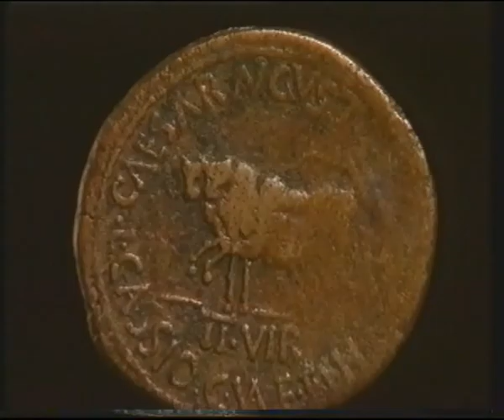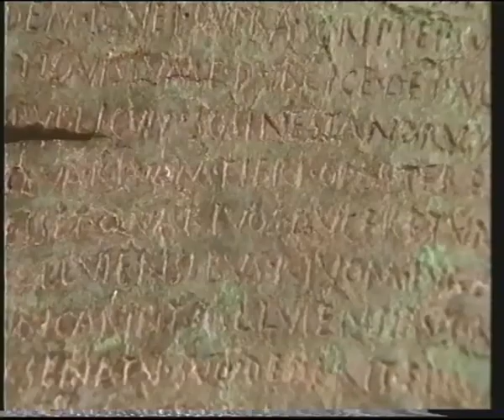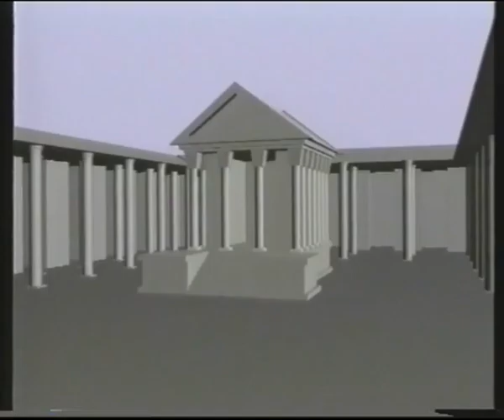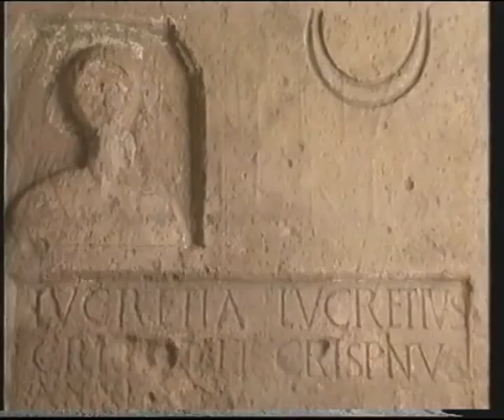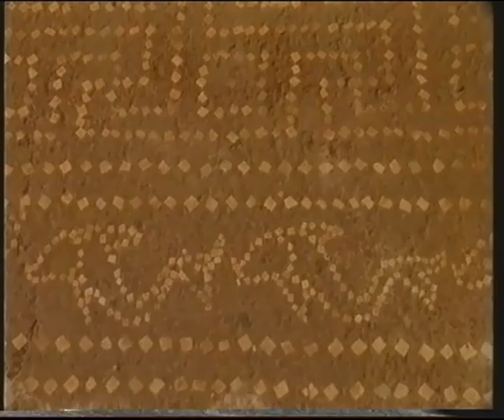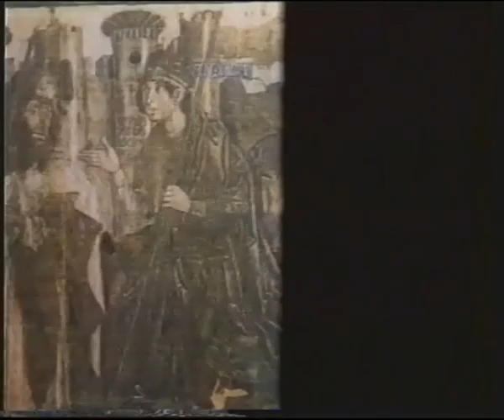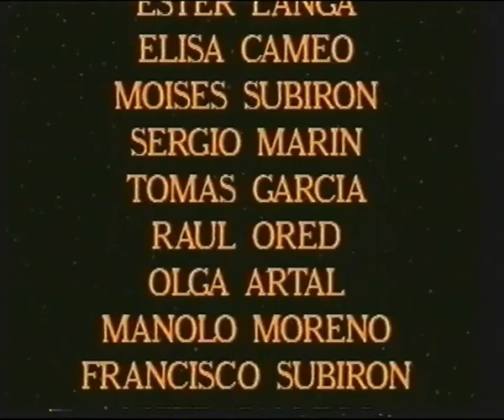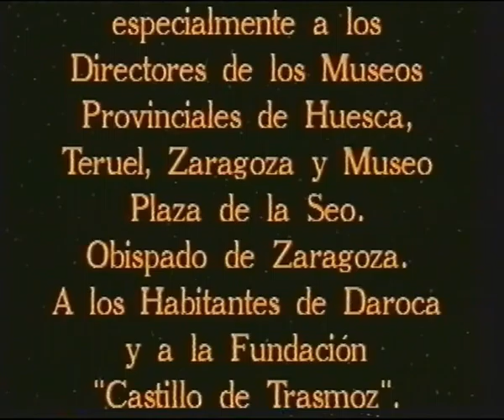HISTORIA DE ARAGON VOL 2 .Dominio romano y Visigodo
SEGUNDA PARTE DEL DOCUMENTAL SOBRE LA HISTORIA DE ARAGON,EN ESTA OCASION TRATARAN LA DOMINACION DE ROMA HASTA LOS VISIGODOS.